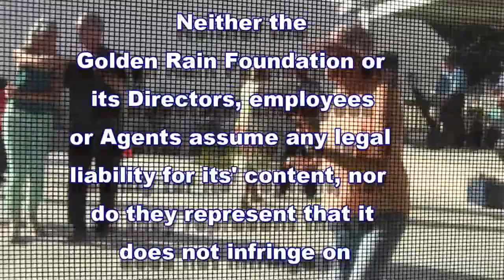Veterans Plaza Grand Opening Ribbon Cutting Ceremony, Interviews, Dancing, June 8, 2018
Veterans Plaza  Grand Opening with audience participation and the official ribbon cutting ceremony on June 8, 2018 in Leisure World Seal Beach California.  Linda Stone, President of Golden Rain Foundation and Leah Perrotti, GRF Director and Chair of Recreation Committee officiate.